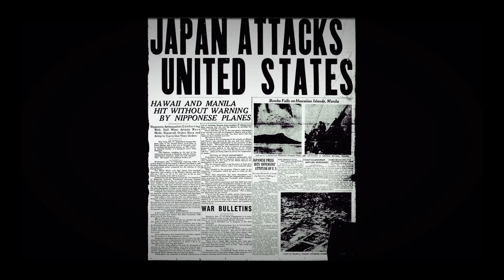Video album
First time ever using adobe premiere in video production class. 😬😬